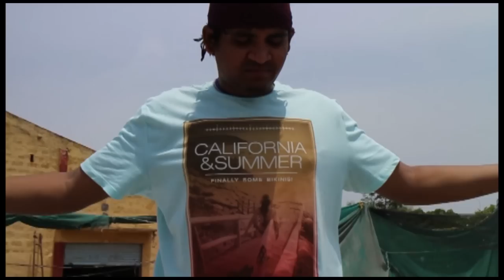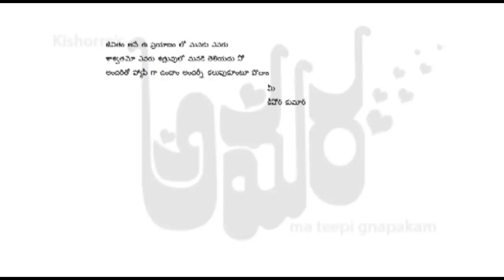AMARA SHORT FILM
AMARA short film by kishorre kumar chakka...produced by TEAM FRIENDS.. :)